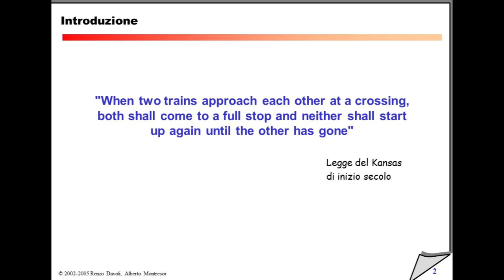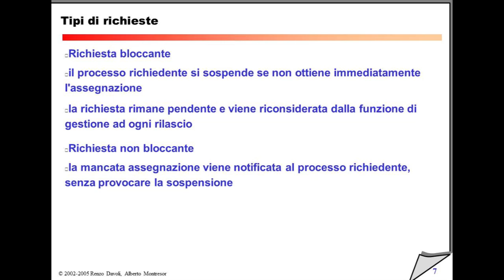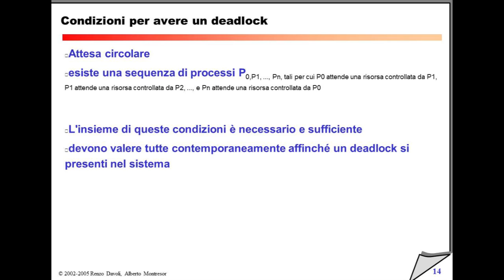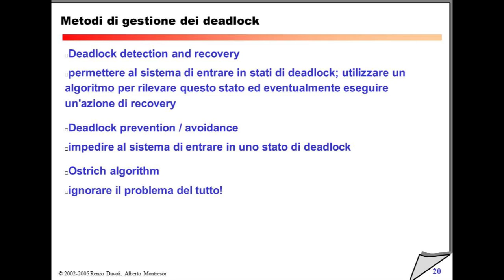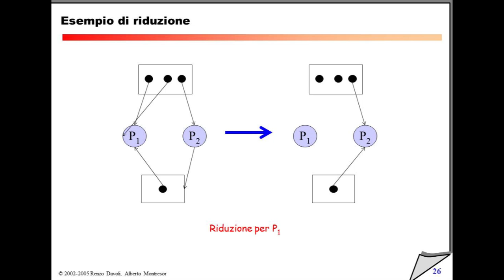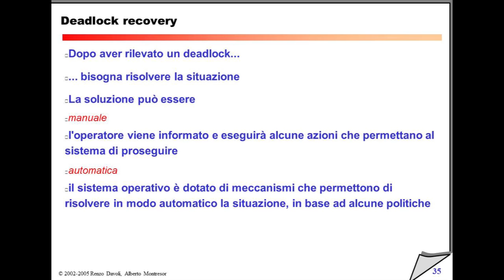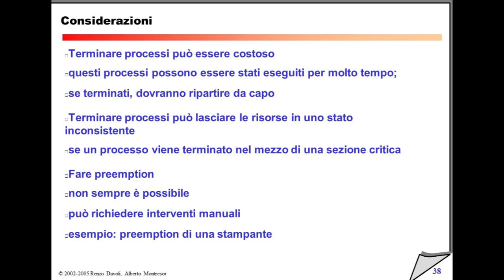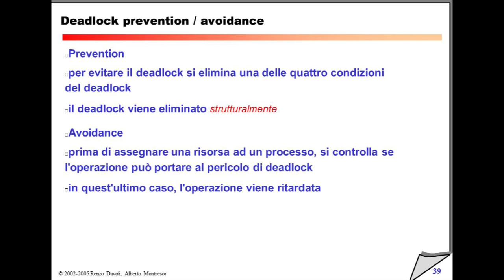Martedì 22 Febbraio 2011 - Lezione 31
32:48 Le risorse
41:02 Tipi di richieste e di risorse
47:56 I Deadlock
52:40 Grafi di Holt
1:02:14 Metodi di gestione dei Deadlock
1:04:52 Deadlock detection
1:08:30 Grafo Wait-for
1:09:41 Riducibilità  di un grafo di Holt
1:16:28 Knot
1:22:13 Deadlock recovery